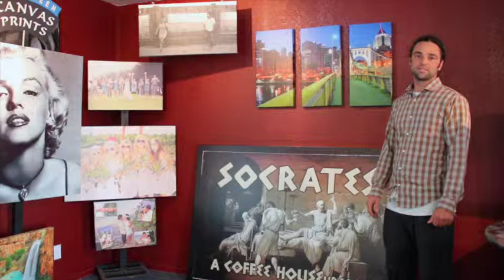Canvas Signs and Pictures for Business-Well Seen Signs Atascadero, CA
We are your one stop shop for all you sign needs.

Canvas can be a real eye grabber for your business. With a range of sizes and applications, this versatile material can make your business stand out from the crowd.

Business Signs Atascadero
Business Signs Paso Robles
Vehicle Wraps Paso Robles
Vehicle Wraps Atascadero
Vinyl Signs Atascadero
Vinyl Signs Paso Robles